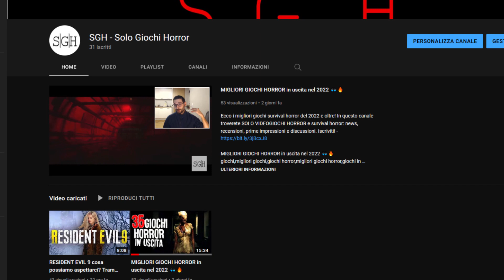New World ti ha stancato? Ecco 5 giochi per sostituirlo! 🔥😱 (O con cui alternarlo)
In questo video vi presento 5 giochi simili a New World fra mmorpg , gdr e open world, da giocare insieme a New World.

New World ti ha stancato? Ecco 5 giochi per sostituirlo!